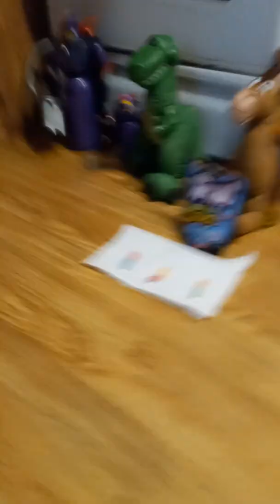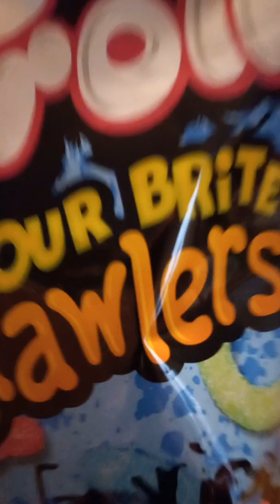Toy Story Toys Eating Sour Worms🪱